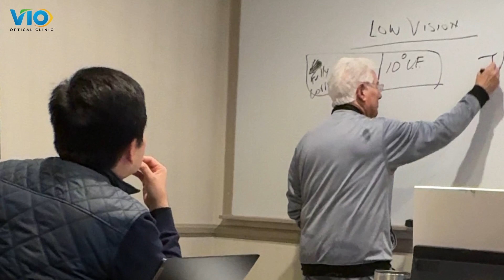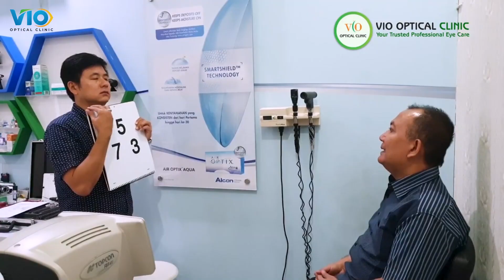LOW VISION BISA MENYEBABKAN KEBUTAAN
Semoga bermanfaat :)